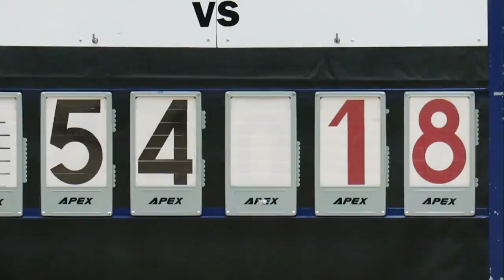青年會vs元朗商中(2018.5.15.元朗學界女子籃球丙組決賽)精華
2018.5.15.元朗體育館 15:34 青年會(白) 67 : 29 元朗商中(黑)